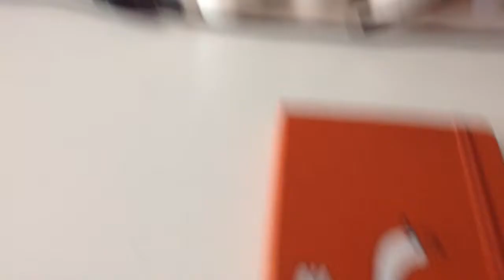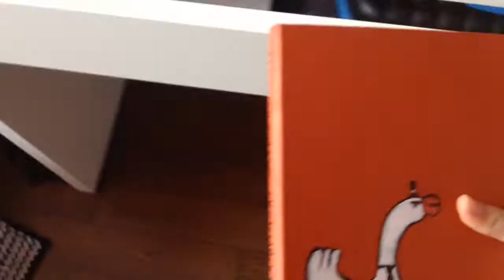COPIC MARKER ILLUSTRATION - VEXX Inspired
Hello humans of YouTube! Today in this video, I attempt to draw a "realistic" cup (fail) with vibrant doodles being spilt for, it. This drawing took me around an hour and a half. Sorry I couldn't film the inking and the realism since I did that on an eight hour flight. I hope you enjoyed the process of this video😜!

My Tools:
Sketchbook: Moleskine A5
Pencils: Faber Castell Graphite Sketch Set
Inking Pen: Pentel Fude Touch Sign Pen
Markers: 28 Custom Copic Markers
Editing and Music: iMovie

Vexx

Shrimpy

Gawx Art